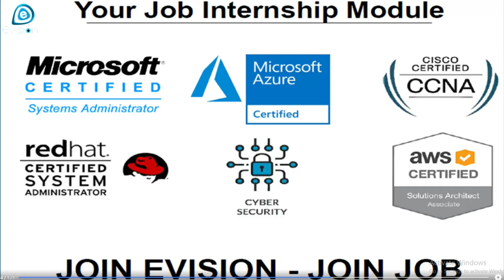Mr ARUN Kumar Tomar from Bulandshahr UP he got placed in HCL Technologies Through Evision | ENGLISH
Evision Technoserve Pvt Ltd Organised Job Oriented Industrial Training in IT MNCs with Live Project with two Days Free Demo Class.

One more happy placement at Evision Technoserve Pvt Ltd when Mr ARUN grabbed a job completed his CCNA and CCNP Job Industrial Training Program from Evision.

Many Many Congratulations to ARUN ,and we wish you all the success in life Get Training Under Evision Technoserve Expert ️ ️